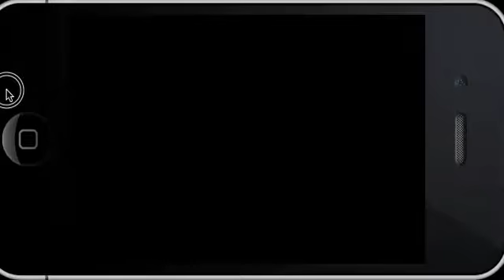Fishing Game - First Look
The first look of the game I've been working on for so long. The name of the game is still something I'm working on. But, for now the basic flow is working.